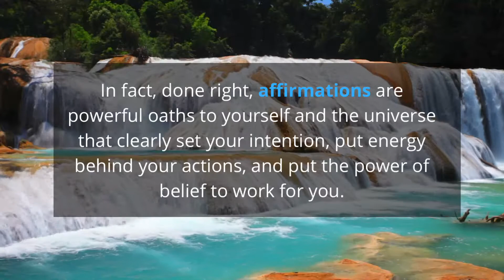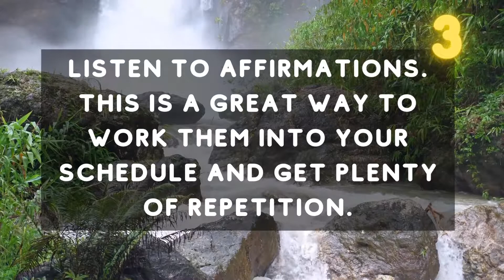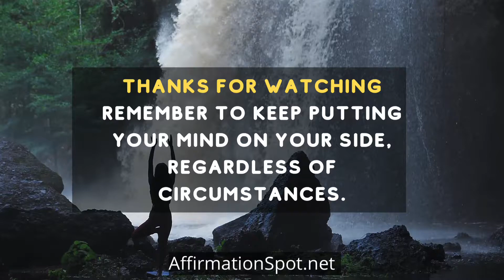How Do Affirmations Work - 6 Ways to Get More from Your Affirmations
Repetition and belief are the two most critical elements of using affirmations successfully. Here are six tips for expanding the benefit of your affirmations.

The video requires some definition.

What is an incremental affirmation? If you’re a quarterback you could use an affirmation like, “I am the next Tom Brady.” The problem is you may not be able to believe that’s true.

You can use an incremental affirmation that serves the same purpose - to tell you you’re a great quarterback. You could use something like, “I am a good quarterback and I get better every day.” Then you can incrementally amp up the affirmation as you progress.

An aspirational affirmation is an affirmation like the Brady affirmation  above. You’re wanting to go big with your dream and you need an affirmation that pushes you s far as you can go.

For more information on affirmations, personal, development, and spiritual growth, visit TAS online.

Or search for The Affirmation Spot on your favorite social media platform.